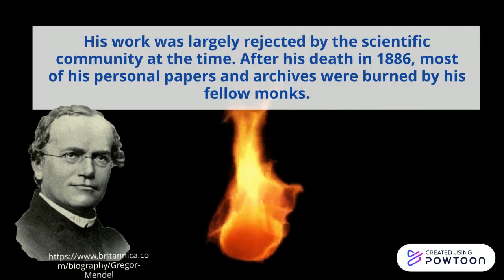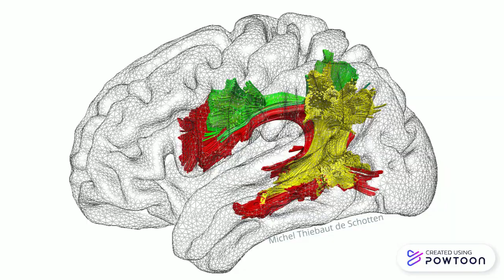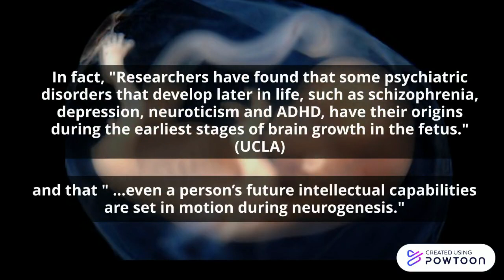Intro 101: Genes & the Brain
Intro101:
Genes & the Brain

How did neurogenetics become a thing? What's DNA have to do with the brain? In the run-up to Dr Sofie Valk's talk let's learn a little something about genes and the brain. Watch our 3-minute Intro101 video for the low down on genetics it's history and what it has to do with us.